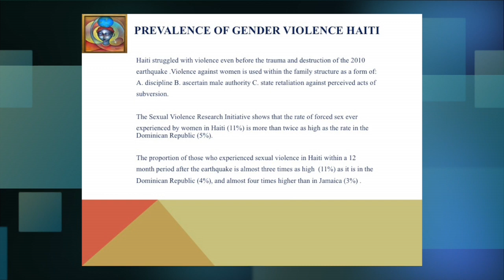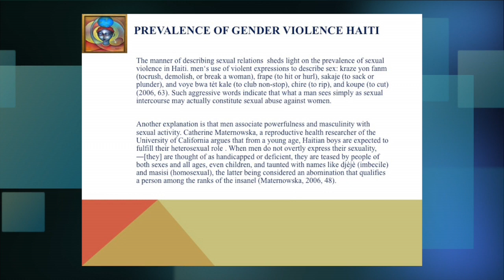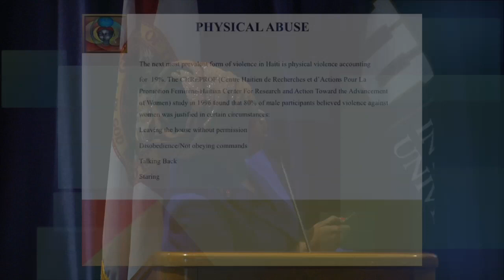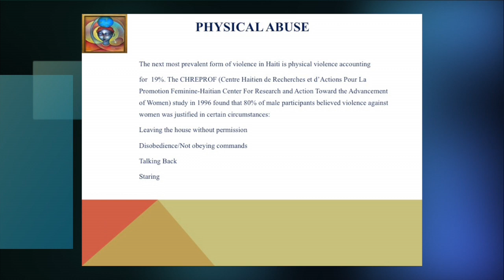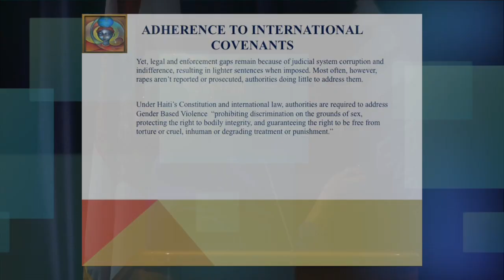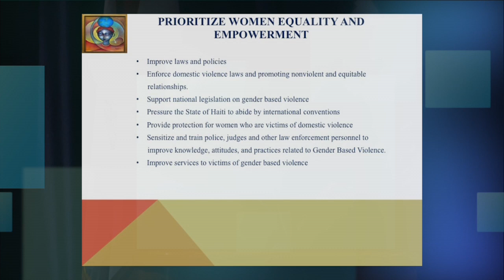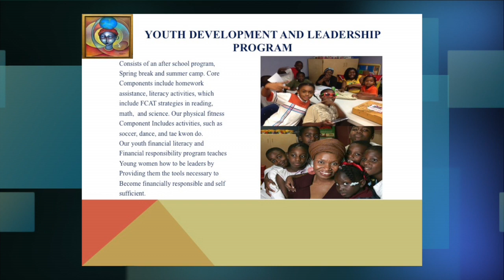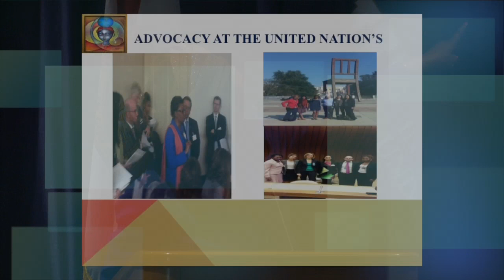ENGLISH Panel 1: Gender Violence in the Americas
Florida International University's Latin American and Caribbean Center

March 19,2015 Women and Human Right in Latin America and the Caribbean

Panel 1: Gender Violence in the Americas

Speakers:
Laritza Diversent, Cubalex
Marleine Bastien, Fanm Ayisyen nan Miyami, Miami
Rita Laura Segato, Universidade de Brasilia, Brazil
Moderator: Yesim Darici, Florida International University